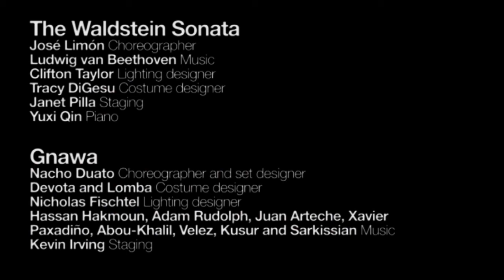2012 Juilliard Dance (triple bill)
New York's famous Juilliard School has trained dancers and choreographers who have gone on to influence the shape and evolution of dance around the world.